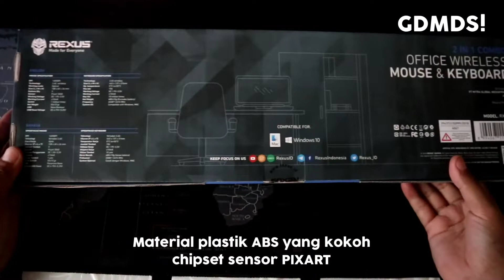Keyboard and Mouse Wireless KM8 Office and Gaming | JAJAN GADGETS